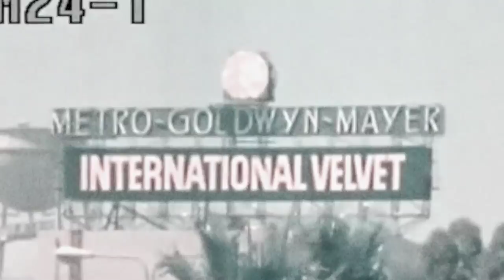TEDDY - Over The Bridge (Official Music Video) Prod. Jaasu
@whoisteddy - Over The Bridge (Re-upload)
Film/Edit - @ilikewhereimat

Sample: Red Hot Chili Peppers